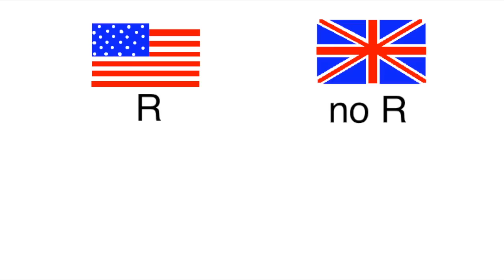"Ass" vs "Arse" | Etymosemanticology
Butts!

I know you guys voted for Wednesday, but I'm giving this one to you a day early because I'm about to spend like 24 hours on a train.